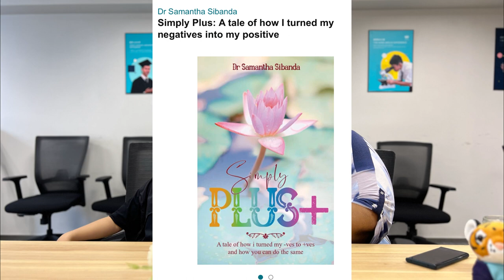Interview with Dr. Samantha | How to Write a Book | Aaron Plays Fun Facts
In this exciting new video, I had the pleasure of interviewing the remarkable Dr. Samantha Sibanda, an award-winning leader, educator, entrepreneur, radio personality, and philanthropist. Join us as we dive into a captivating conversation about her new book, 'Simply Plus,' where we explore the process of writing a book and the personal story behind it.

In this interview, Dr. Samantha Sibanda shares her invaluable insights and experiences, delving into the journey of bringing 'Simply Plus' to life. We uncover the motivations and inspirations that led her to write this empowering book, which combines her personal story with her passion for growth, leadership, and human development.

As an accomplished figure in the education and NGO sector, Dr. Samantha Sibanda's work has been dedicated to addressing social issues and injustices faced by Africans in China and around the globe. Her commitment shines through in 'Simply Plus,' and during our conversation, we explore the impact she hopes to make with this book.

Whether you're an aspiring author, a changemaker, or simply seeking inspiration for personal growth and empowerment, this interview offers a wealth of knowledge and motivation. Join us as we unravel the journey of writing and discover the compelling story behind 'Simply Plus.'

Don't miss out on this enlightening discussion with Dr. Samantha Sibanda! Let's begin this exciting adventure together!

Hey guys, I’m Aaron. I love to explore and share amazing facts about our world! Hope you can join this big family and just have some fun learning! Thanks, and love you guys!